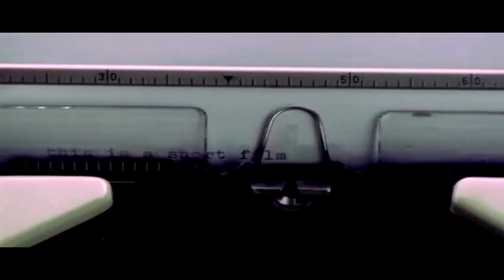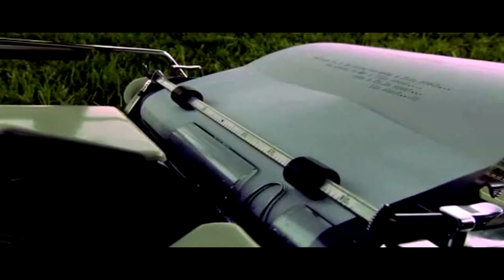Metronomy - Love Letters (Soulwax Remix)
Video edit x Rodri Ulloa

Grabación de sonido y contenido visual administrado por: BecauseMusic.